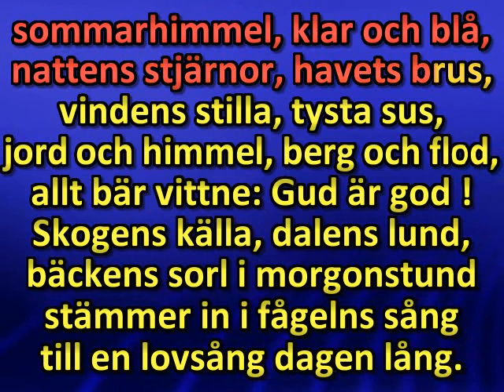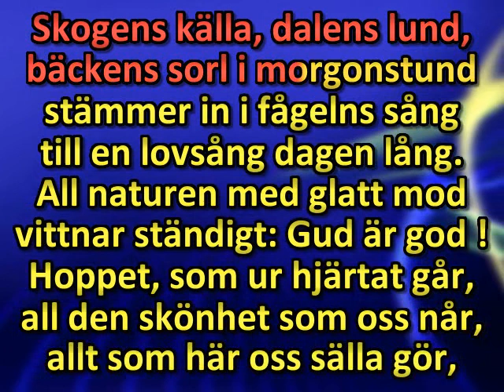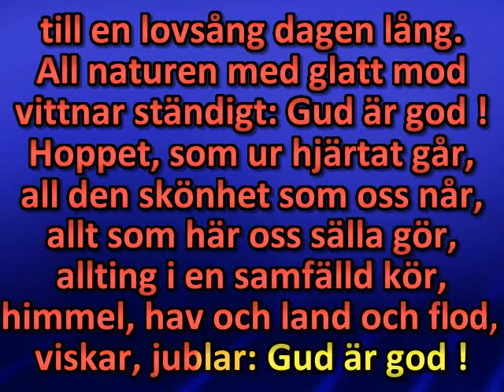Jord med tusen blommor små